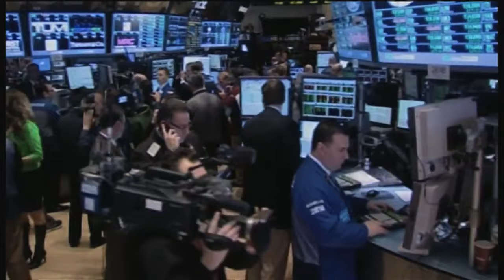BLOOMBERG DANS LA COURSE ?